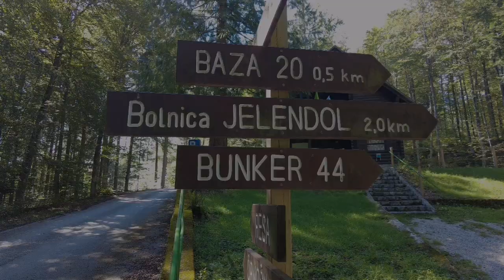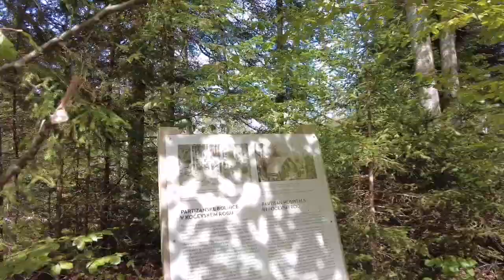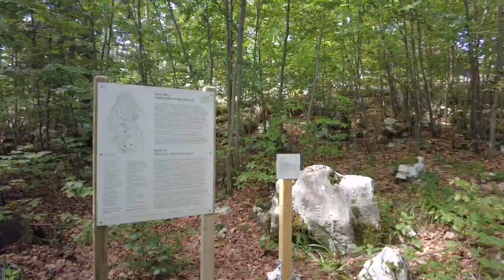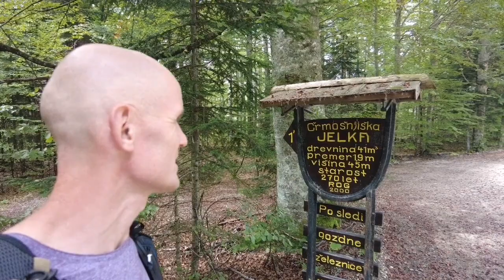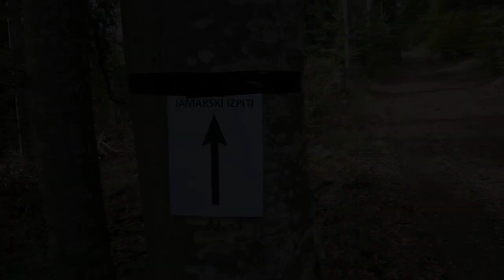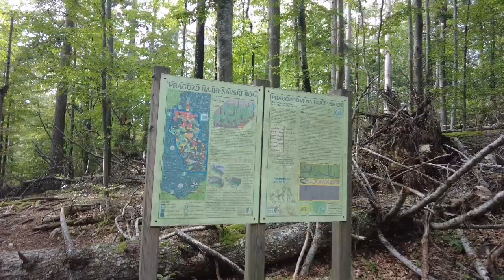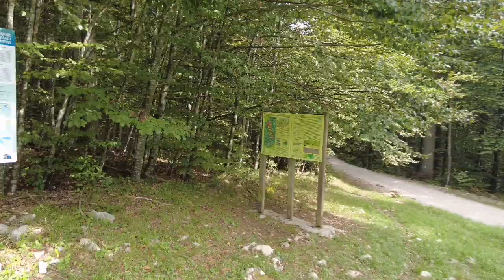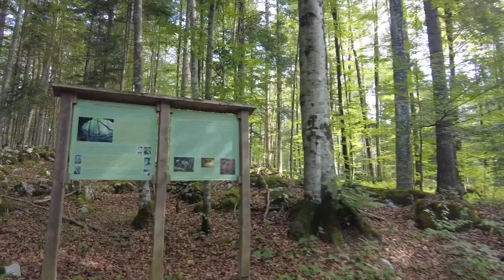Baza 20 in Kočevski Rog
Kočevski Rog je visoka kraška planota, ki se dviguje nekje med 800 in 950 metrov visoko. njen najvišji vrh, Veliki Rog je visok 1099 metrov.
V obširnih gozdovih je moč najti najmogočnejše jelke v Sloveniji. V gozdu pa so zavetje našli tudi partizani v času 2. Svetovne vojne.
Kočevski Rog pa poleg vseh lepot skriva tudi brezna v katerih so po vojni končali številni zavezniki in simpatizerji fašistov in nacistov.

V izletu bomo spoznali:
- Bazo 20
- Bunker 44
- Partizansko bolnico Jelendol
- Črmošnjiško jelko
- Žago Rog
- Visoki Rog
- Pragozd Rajhenavski Rog
- Jelko, Kraljico Roga
- Jamo pod Macesnovo gorico

Več o izletu pa si preberite na spodnji povezavi:
Za poletno planinarjenje uporabljam Xero bosonoge copate, ki si jih lahko pogledate na
Zračni posnetki pa so posneti s fantastičnim DJI Mini 2